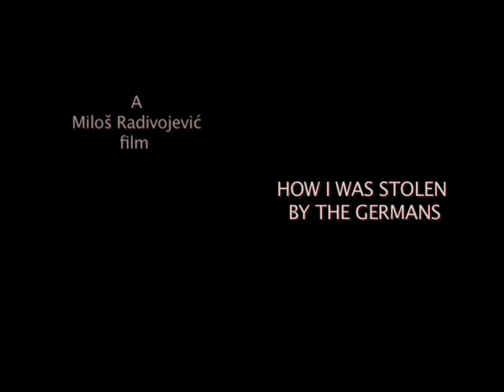How I Was Stolen by The Germans Trailer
How I Was Stolen by TheGermans tells the story of director and writer Milos Radivojevic's childhood and how his life was influenced by the people he grew up with.  As a child he felt neglected by his communist family and was taken care of by a German officer, who occupied his home during the Second World War and was the only person who offered him any love and warmth during his childhood.